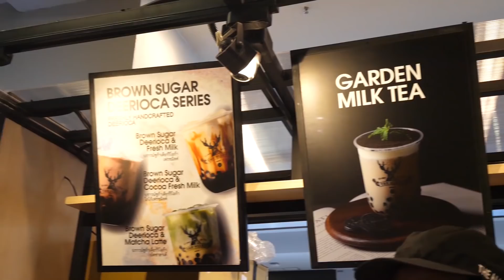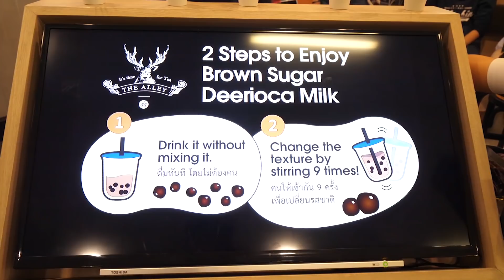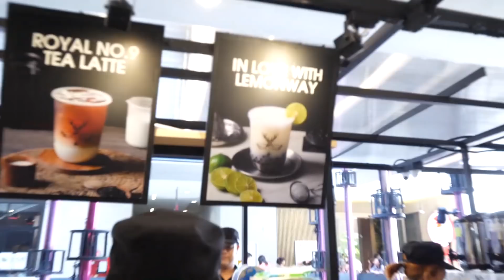ชาไข่มุขต้องลอง Patnapapa